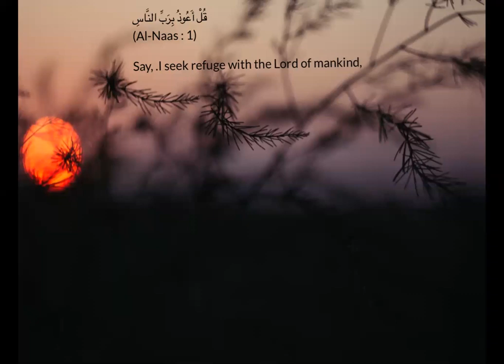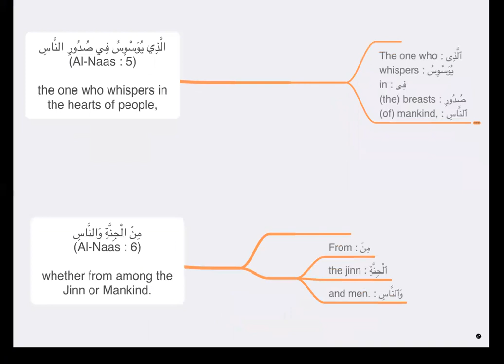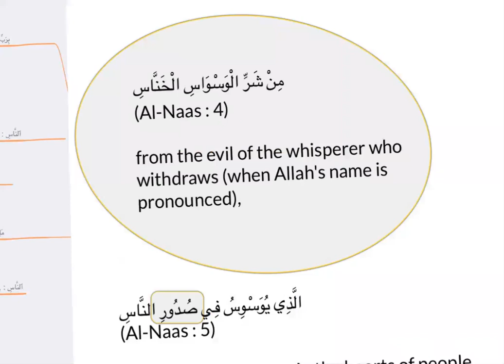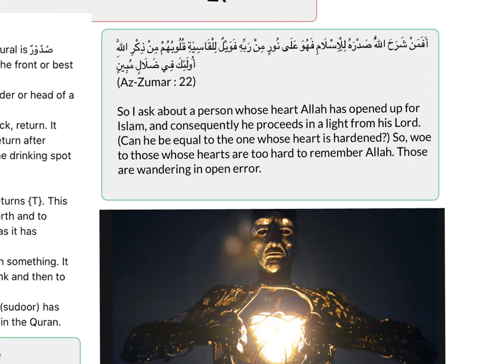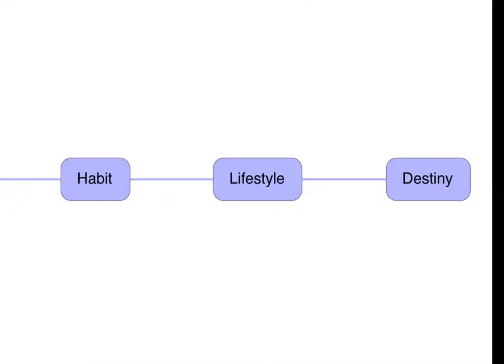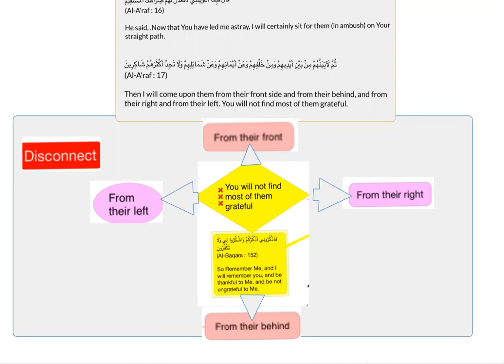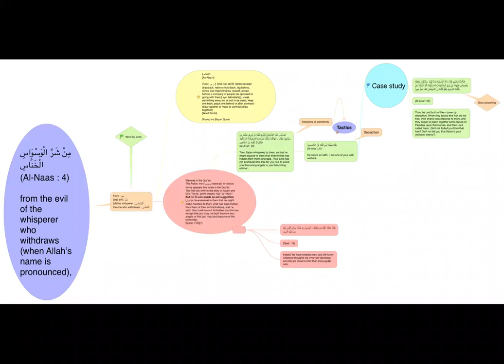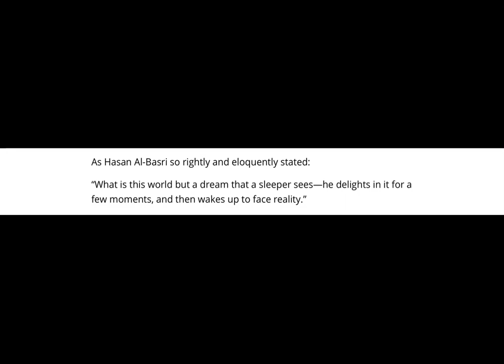Surah An-Nas - Journey Through the Quran (Urdu)